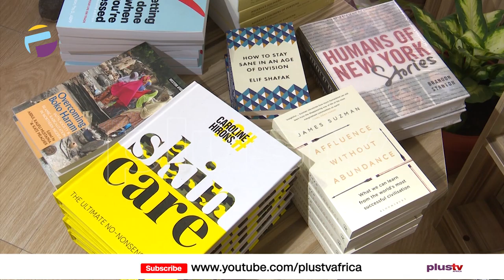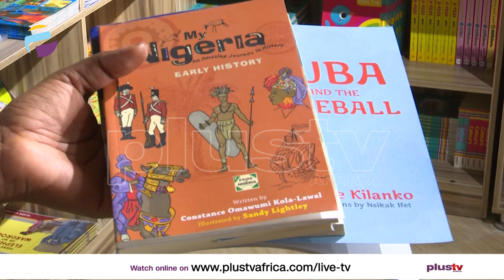Nigerians Embracing The Culture Of Reading